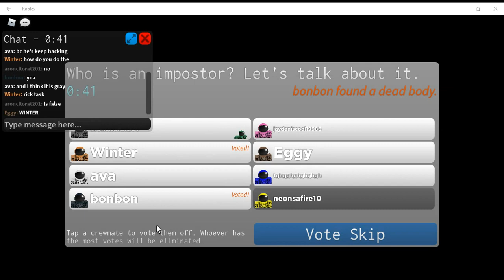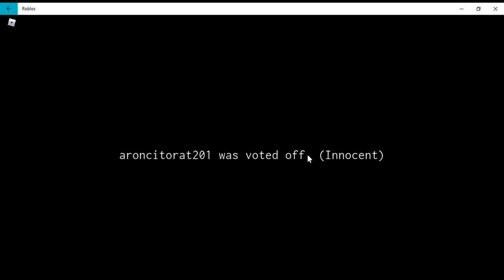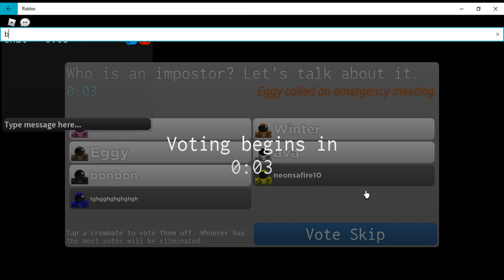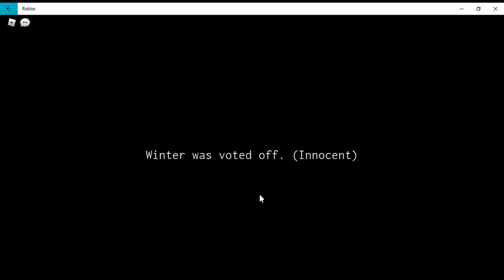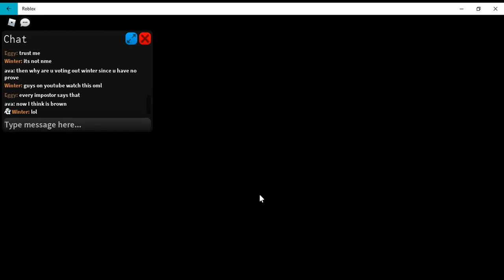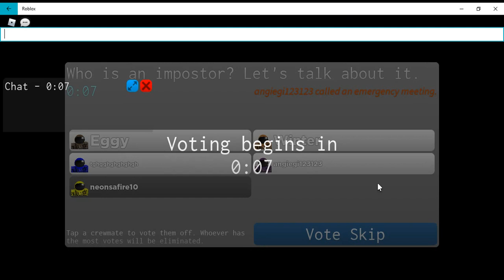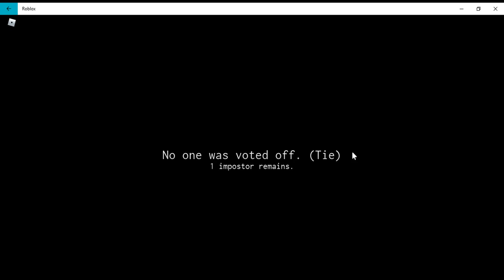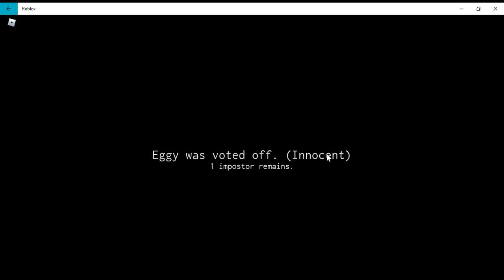Imposter 2/ Total friend betrayel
my friend betrayed me on imposter